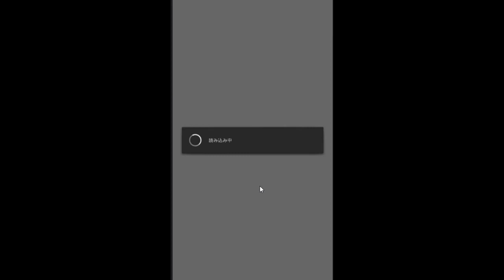Mist Chronicle (ミストクロニクル) Gameplay | Mobile Game | A Pretty Unique Puzzle RPG